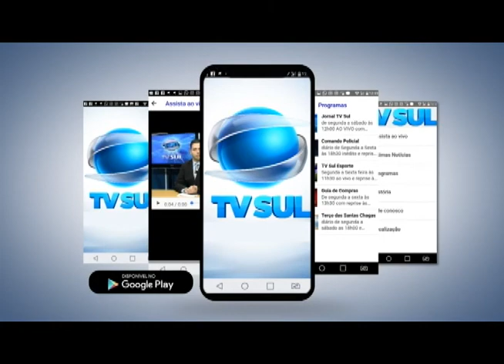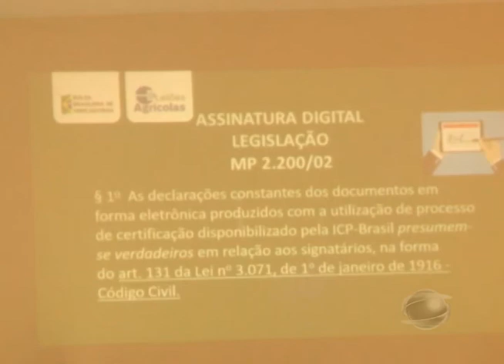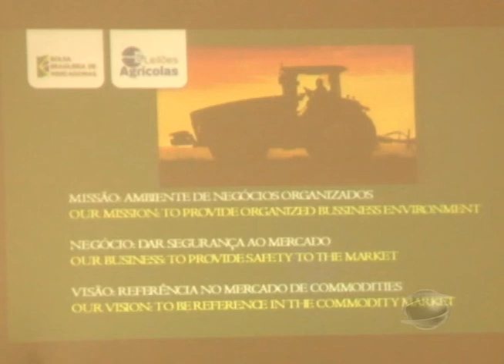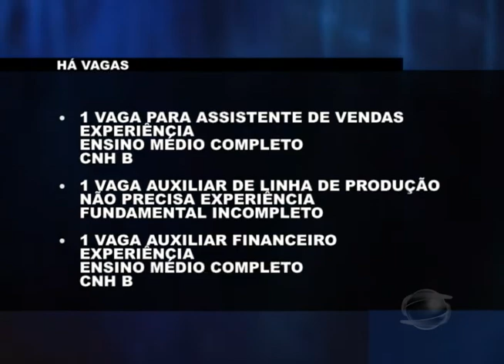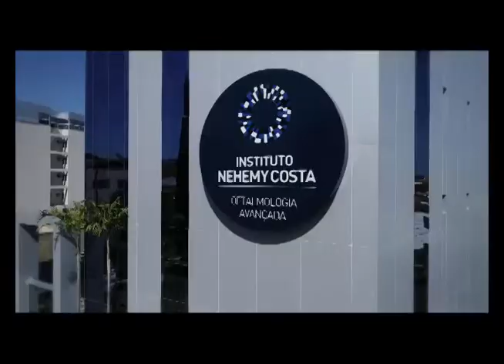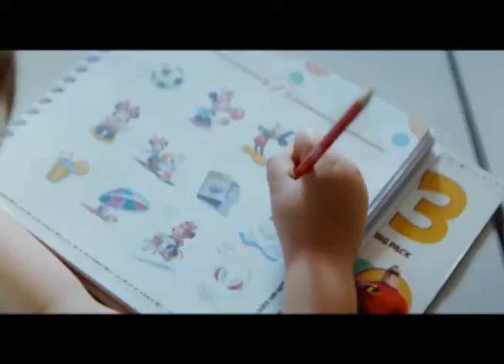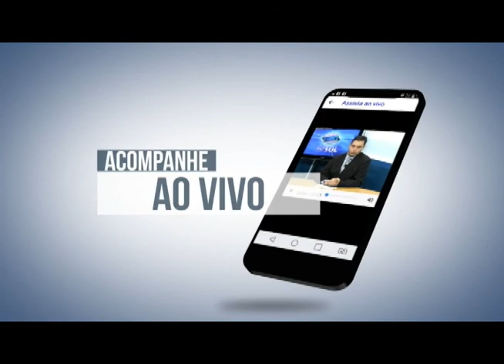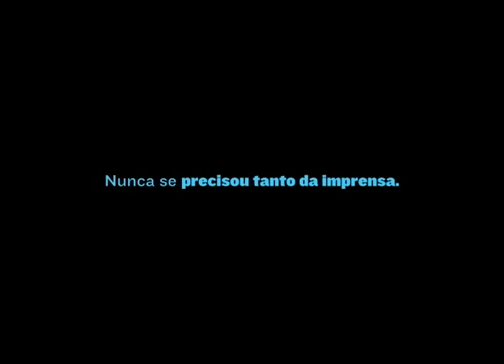Jornal TV Sul - 18/02/19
Confira os destaques do Jornal TV Sul - 18/02/19